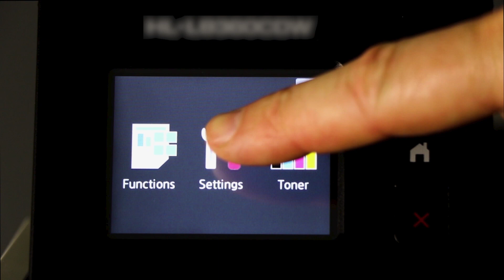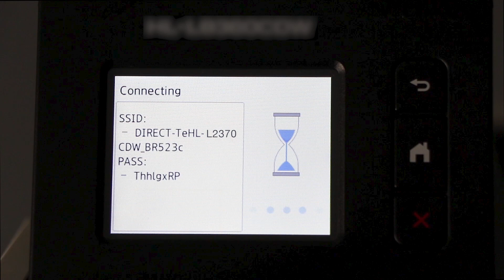Connect to HLL3270CDW with Wi-Fi Direct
Learn how to connect your Brother HL-L3270CDW color laser printer to a cellular phone, tablet, or other mobile device using Wi-Fi Direct in this tutorial.

Models covered:
Brother HLL3270CDW

Quick Links / Table of Contents:
Models Covered 00:09
Download iPrint& Scan 00:27
Activate Wi-Fi Direct on printer 00:39
Select connection on mobile device 01:06
Enter password 1:16

Transcript:
Welcome. Today we are going to learn how to connect your HL-L3270CDW to a mobile device using Wi-Fi direct.

This video will cover multiple models. Even though your machine may not match the model referred to on the screen the overall process will be the same.

To begin, press the settings button on the control panel.

Press the down arrow on the control panel repeatedly until the “Network” option is displayed. Then press “OK.”

Arrow down again until “Wi-Fi Direct” is displayed. Then press “OK.”

Arrow down to the “Manual” option… and again press “OK”

The network name and password for the direct connection will display for three minutes.

Customers also searched:
Brother HL L3270CDW wi-fi direct